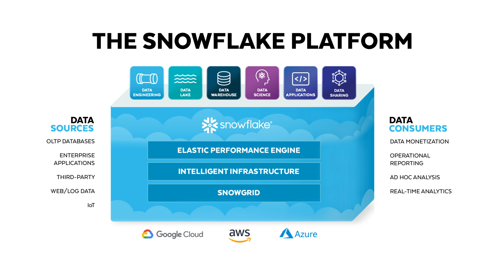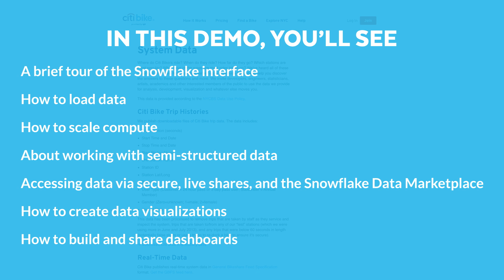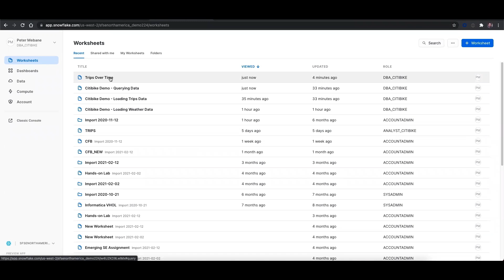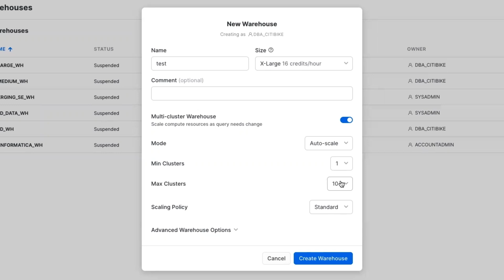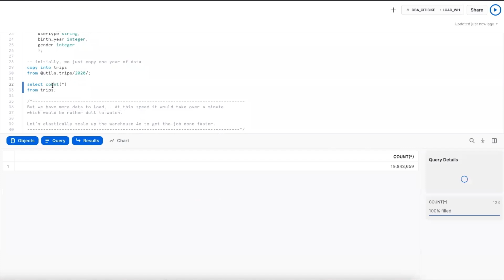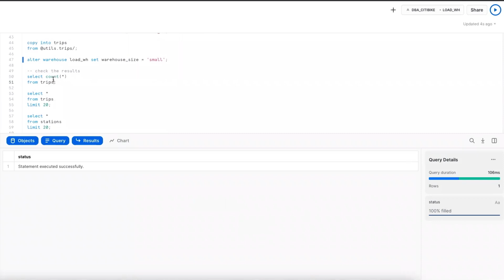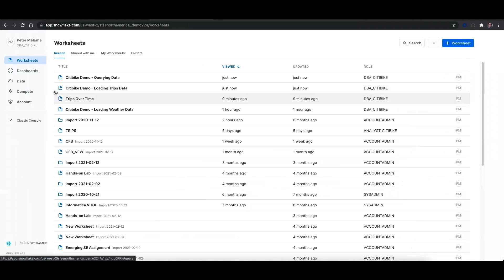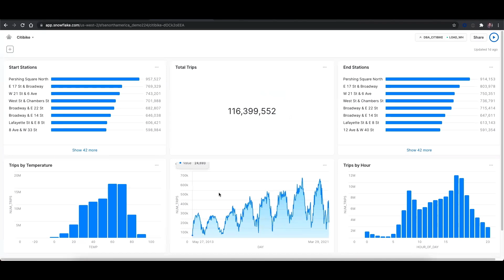What is Snowflake? 8 Minute Demo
We hope you enjoy this overview of the Snowflake Cloud Data Platform. For more technical videos, visit the Snowflake Developers channel here: